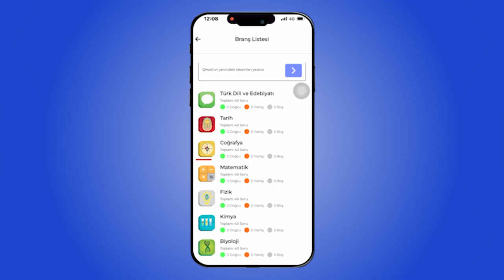9.Sınıf Yazılı Notları ile MEB Ortak Sınav Denemelerine Nasıl Ulaşırım?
Yazılı Notları ile Yazılılarda Başarıyı Garantile!